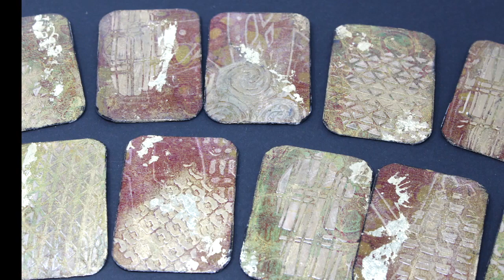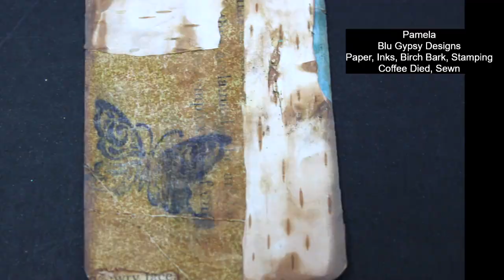ATC Playing Card Swap 2022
Artist Trading Card Swap was executed in the facebook group for Two Old Crows.  ATCs are little pieces of art. . . 9 people participated and each sent their cards in for a return of a sampling of each participants card!  This video shows all cards sent with a quick feature of one of the cards.  It was a successful Artist Trading Card swap - Thank you Ladies!